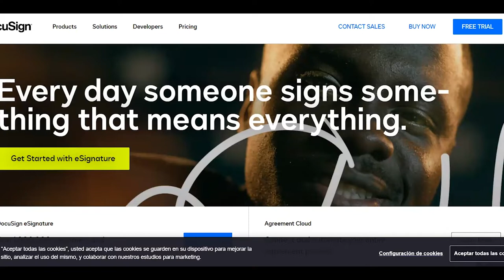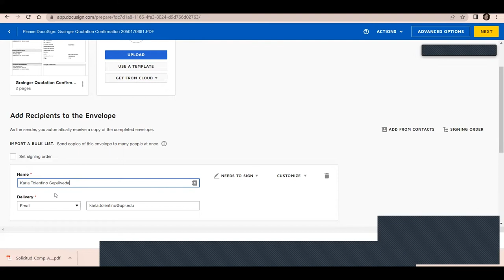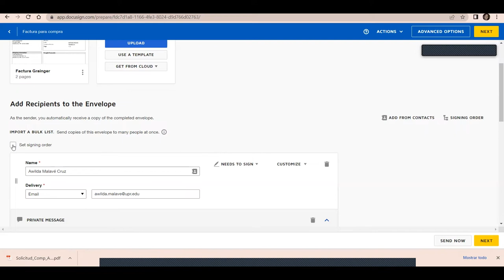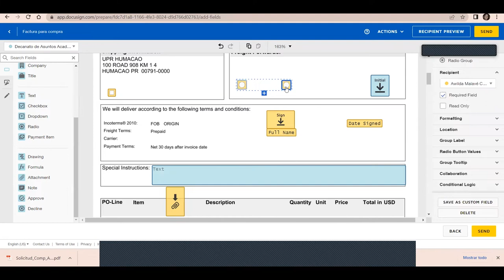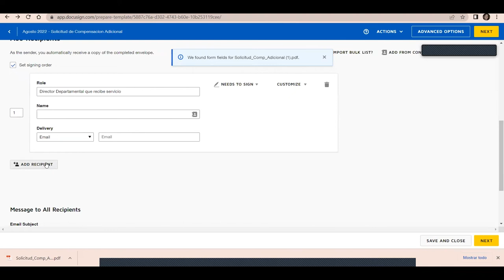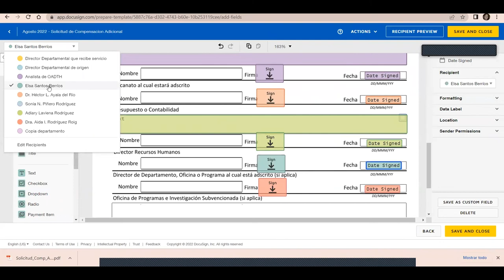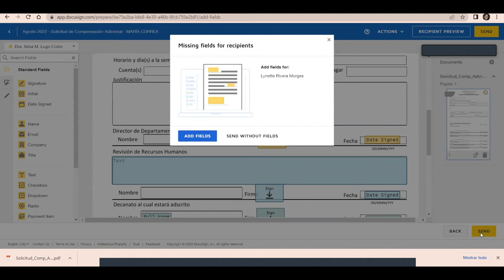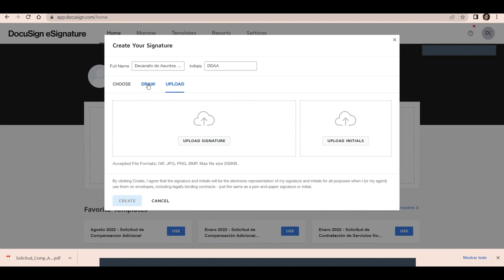Taller: DocuSign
Taller de sobre uso de la plataforma DocuSign